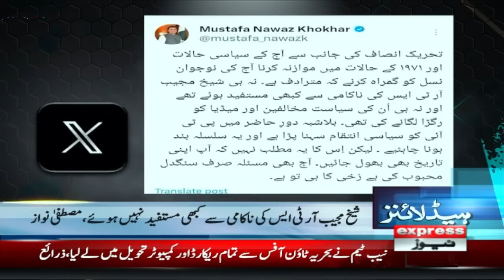Ali Amin Gandapur IN action | News Headlines 3 AM | 29 May 2024 | Latest News | Pakistan News